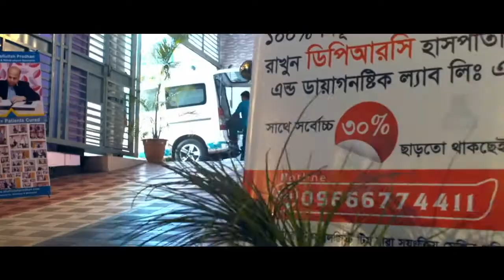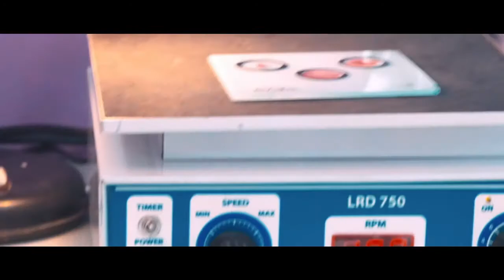কোমর থেকে ব্যথা পায়ে যায়? ১ ভিডিওতেই সমাধান | Back Pain | Sciatica Pain | Sciatica nerve | PLID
কোমর থেকে ব্যথা পায়ে যায়? ১ ভিডিওতেই সমাধান | Back Pain | Sciatica Pain | Sciatica nerve | PLID Treatment